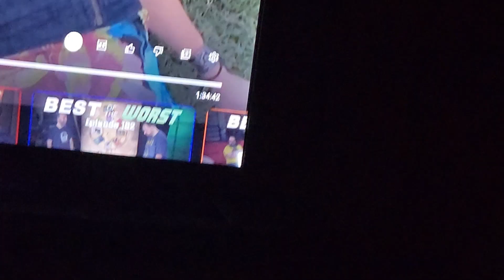videos of my cat - Vol. 3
in this episode, Purrsephone travels across the country and into a basement where she does silly things as she always does.